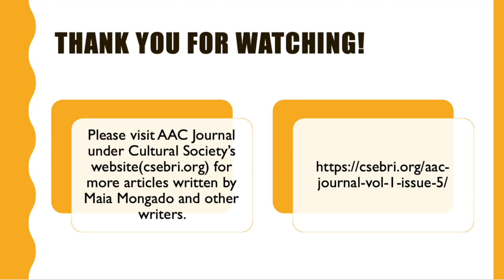Vietnamese Americans and the Nail Industry and a Poem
The article is written by Maia Mongado and read by Maia Mongado and Indigo Mudbhary. CSEBRI production in collaboration with Living Literature.
This video was presented at the AAPI Heritage Month celebration on May 13th. Their live performance was on May 6th, 2023.